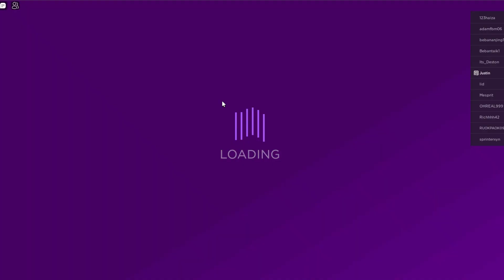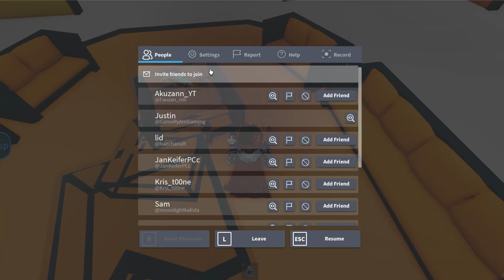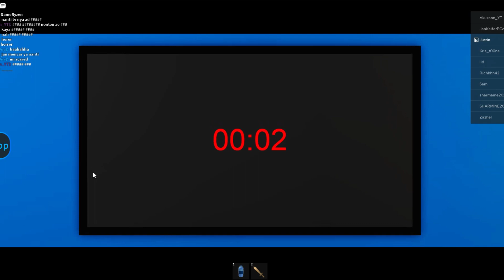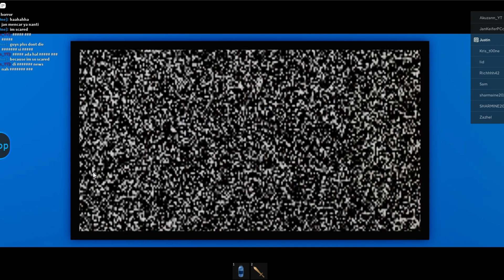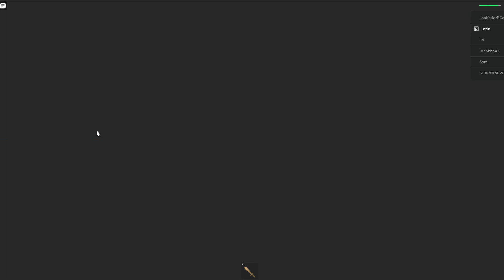Roblox Daycare 2 Gameplay - YAY! I love Pancakes!!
Crazy Roblox Daycare 2 Gameplay with awesome footsies and endings are amazing too!

About the game - Daycare 2 is a light horror / story game developed by MuneebParwazMP , and released under the group by the name of Parwaz Studios.

Like the original Daycare story, the players head to, well, a daycare. Upon arriving, players are greeted by caregiver Sarah. Players are then allowed time to explore the daycare’s layout and rooms downstairs which include: the main foyer, lounge, cafeteria, bathrooms, play room (with doors leading into the playfield behind the large facility)